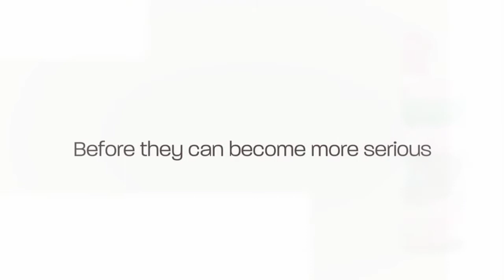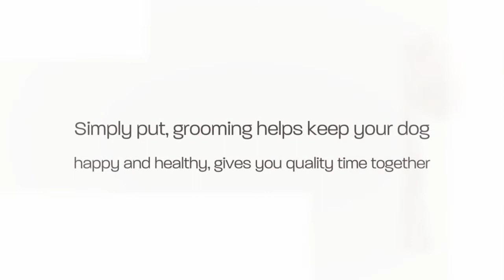Super Star Mobile Grooming - The Importance of Grooming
Super Star Mobile Grooming is South Florida's premier mobile pet grooming salon serving both Miami-Dade and Broward counties.

Is your pet a Super Star?
You know it! Here at Super Star Mobile Grooming, we know it too. We give all of our furry little clients the Star treatment. Your pet will be pampered, prepped and ready for the red carpet! No autographs please…

All of our services are performed at your location in a clean, state of the art mobile grooming facility.

Super Star Mobile Grooming
Miami, FL